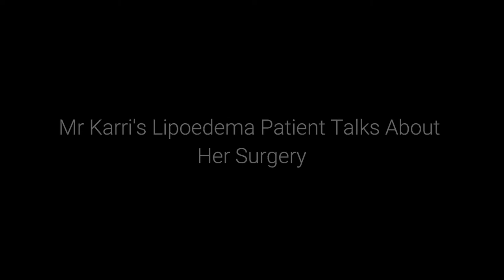Lipoedema Liposuction - A Patient's Review | Surgery Performed by Mr Vasu Karri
In this interview, one of Mr Vasu Karri's patients, Marion, describes her experience of undergoing lower limb lipoedema liposuction and a medial thigh-lift.

Prior to the surgery, Marion describes her legs as large, painful and unsightly. After making a true diagnosis, following years of being misdiagnosed,  Marion has had her life changed following her successful surgery with Mr Vasu Karri.

For many lipoedema sufferers, lipoedema liposuction can be life-changing.

If you are interested in having lipoedema liposuction and want to know what to expect, watch this clip and hear from Marion about her amazing experience.

 * Please note this video contains footage of a live surgery which some viewers may find graphic.  For more information on lipoedema, please visit: